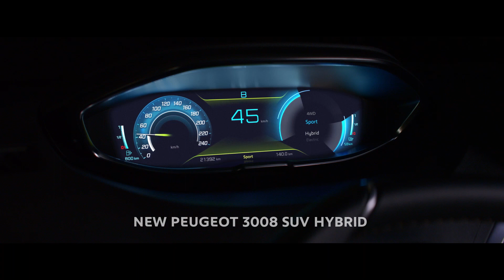70 Plate Offers at Peugeot Paisley | Macklin Motors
Let’s Reconnect!